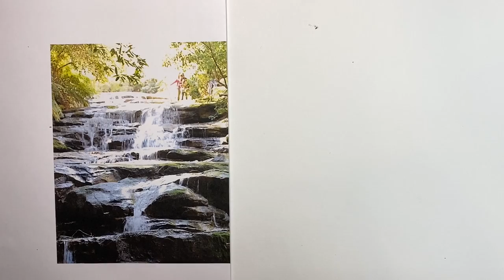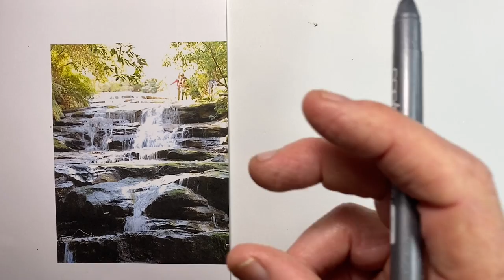Drawing Waterfalls are Easy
Do you think water's too hard to draw?  The problem is that you're thinking about it wrong.  If we think about drawing water the right way,  it's no more difficult than anything else. You can draw it as well.  Why not give it a go using the reference photo on the channel Community Page?